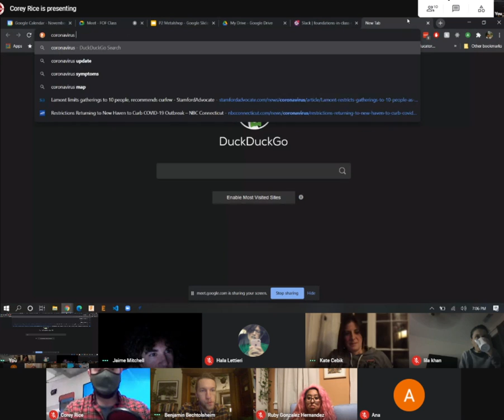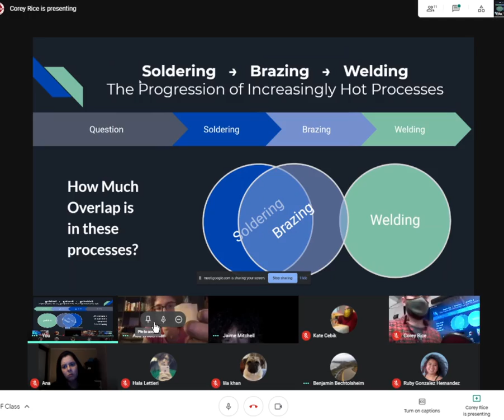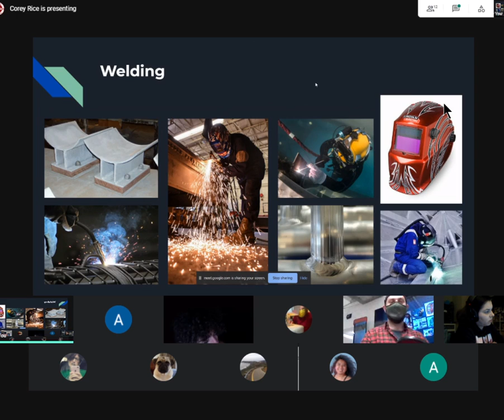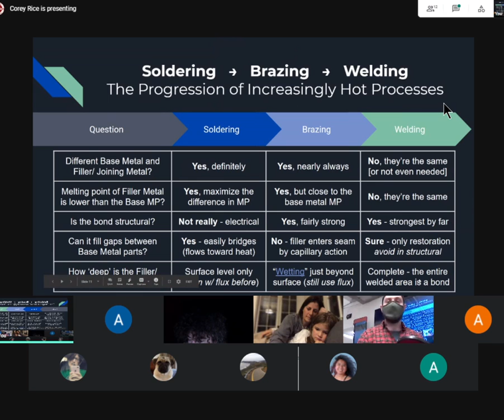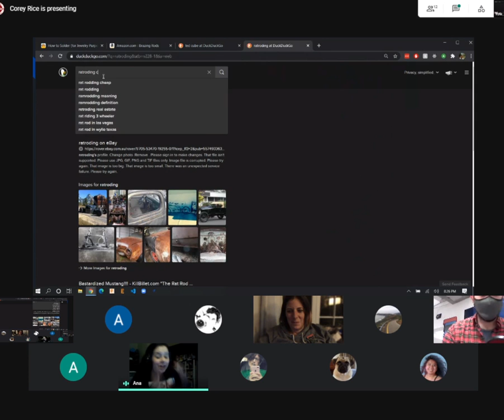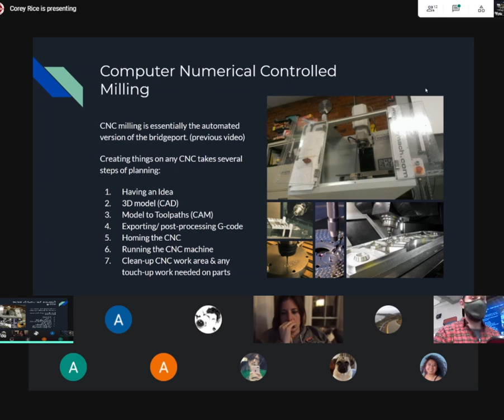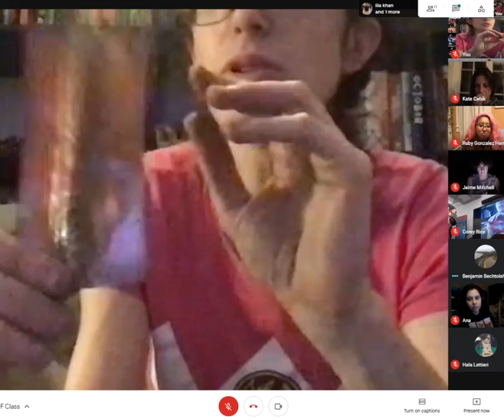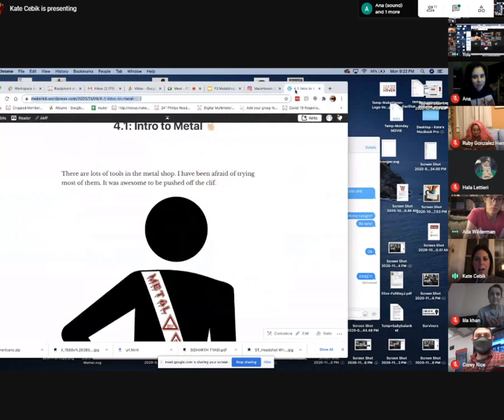U4.2 Introduction to Metalworking Processes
Metal as a material

Metals of the periodic table - there are lots!

metal domains and magnetism

electrical conductivity

Blade edges - knives, chisels and card scrapers

grinding, smoothing and sharpening metal

Hardening & Annealing Metal

marking & blackening fluid for metal

electroplating

Welding